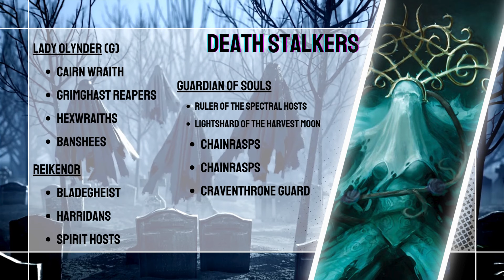AoS 4: Nighthaunt vs Slaves to Darkness - Warhammer Age of Sigmar Battle Report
the new battlescroll is here and we try out the army that has dominated the meta in the last months, the Nighhaunt take to the field facing the forces of chaos.